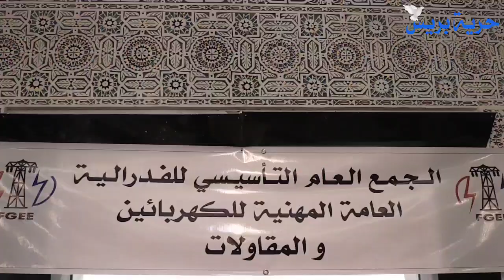فاس. انتخاب بوعاز عرفة كاتبا جهويا للفدرالية العامة المهنية للكهربائيين و المقاولات